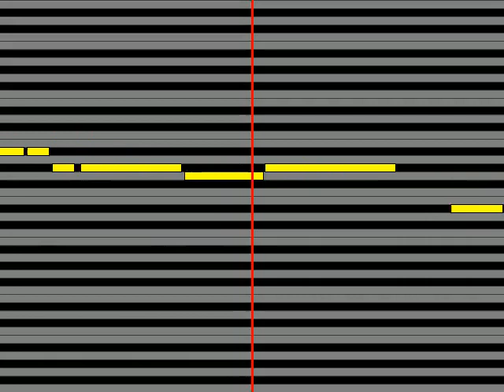【ガイドメロディ】 森恵 キミ